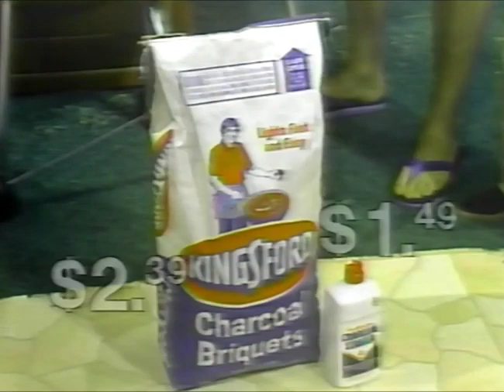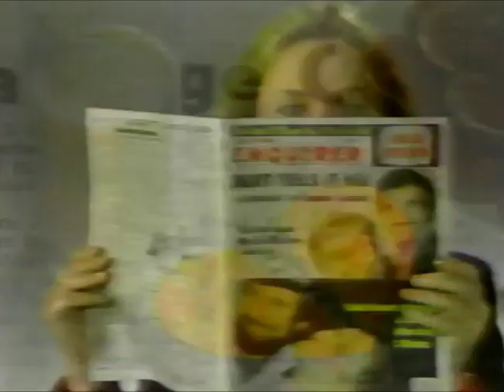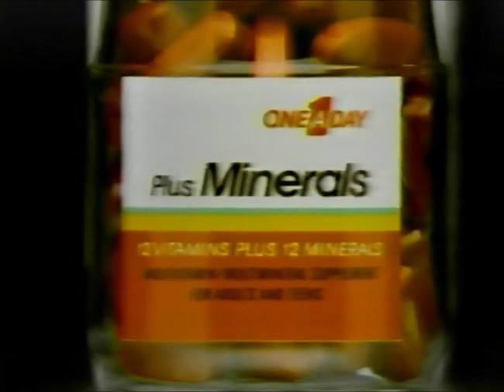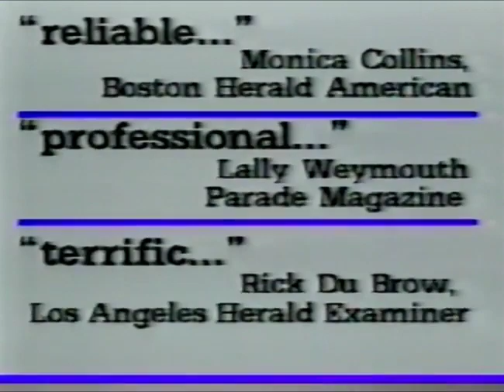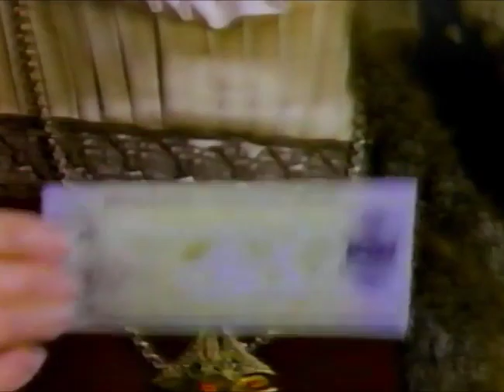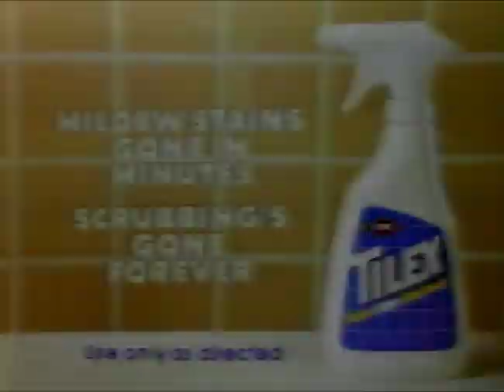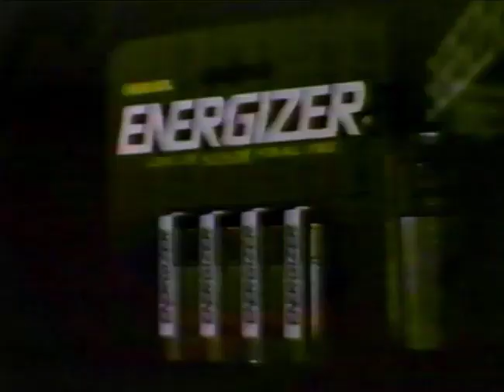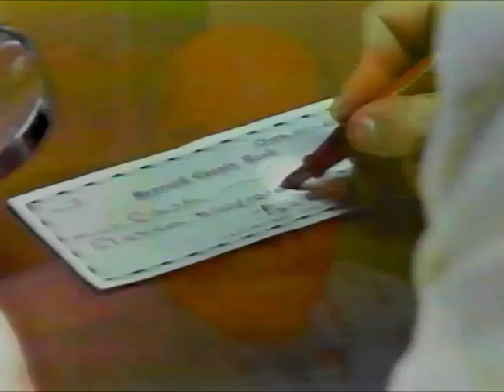KOTV (CBS - Tulsa, OK) Prime Time Commercial Breaks (Tues. 5/25/1982)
From an airing of a (pretty terrible) biopic of country singer Tammy Wynette (who, of course, was alive, well and very much still active in the early '80's).  But, hey, we get some pretty solid ads out of the deal.

This aired over Tulsa, Oklahoma CBS station KOTV during the prime time hours of Tuesday, May 25, 1982.